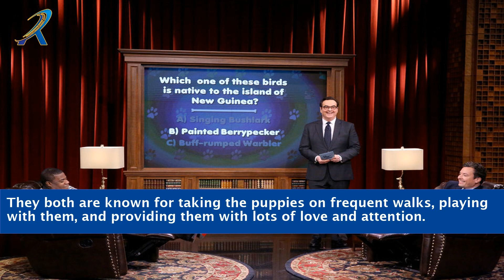Kaley Cuoco Jimmy Fallon Puppies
"Prepare for an overload of cuteness as Kaley Cuoco joins Jimmy Fallon for an adorable and heartwarming segment featuring puppies. Watch as Kaley and Jimmy engage in playful antics, heart-melting moments, and uncontrollable laughter with these furry little friends. Get ready to witness the incredible bond between Kaley, Jimmy, and the lovable pups, as they explore the joy and happiness that only puppies can bring. Whether you're a dog lover or simply in need of a mood boost, this delightful encounter between Kaley Cuoco and Jimmy Fallon is guaranteed to leave you smiling from ear to ear."

    Kaley Cuoco
    Jimmy Fallon
    Puppies
    Celebrity interview
    Cute puppies
    Heartwarming moments
    Animal lovers
    Funny and adorable
    Late-night show
    Celebrity interaction
    Joyful encounters
    Feel-good content
    Unforgettable moments
    Celebrities and pets
    Hilarious laughter